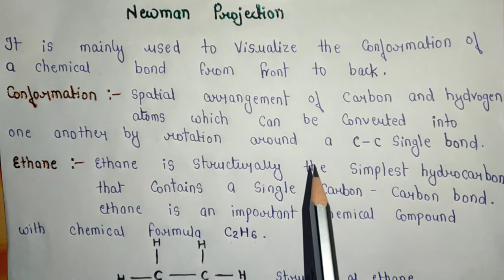Newman Projection | Stereochemistry | Newman Projection of Ethane | Important For BSc. & MSc. Exams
"INTRODUCTION TO STEREOCHEMISTRY"-Complete Handwritten Notes

BSc.1ST YEAR NOTES - Units Wise - In English